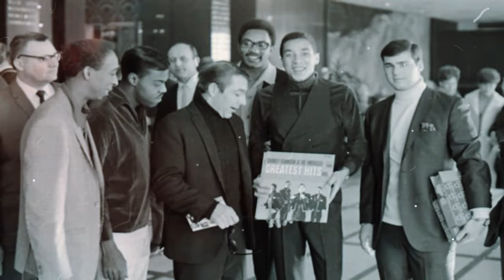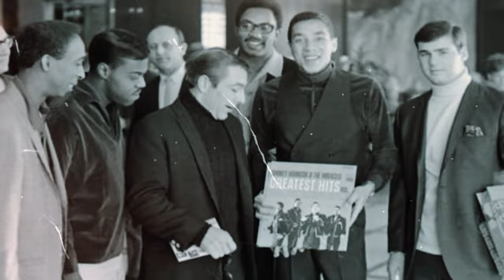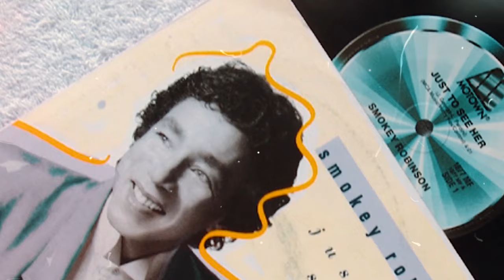Smokey Robinson at 84: Net Worth, Mansions, Cars, and Family Secrets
Dive into the luxurious world of Smokey Robinson! At 84, the legendary singer's life is more fascinating than ever. In this video, we explore Smokey Robinson's net worth, stunning mansions, impressive car collection, and intimate family secrets. Discover how this Motown icon built his fortune, his beautiful homes in Los Angeles and Malibu, and his love for luxury cars. Plus, get a glimpse into his personal life, including his relationships and philanthropic efforts.

Inside Video :
Smokey Robinson
Smokey Robinson Net Worth
Smokey Robinson Age
Smokey Robinson Mansions
Smokey Robinson Cars
Smokey Robinson Family
Celebrity Lifestyle
Motown Legends
Luxury Real Estate
Car Collection
Music Legends
Smokey Robinson Biography
Smokey Robinson Philanthropy
Smokey Robinson Homes
Smokey Robinson Wealth
Celebrity Net Worth
Smokey Robinson Personal Life
Luxury Homes
Celebrity Cars
Smokey Robinson Children
Smokey Robinson Relationships
Motown Icon
Legendary Singers
Famous Musicians
Smokey Robinson House Tour